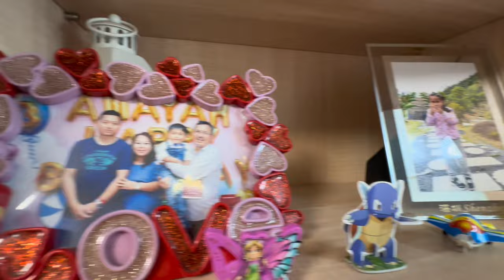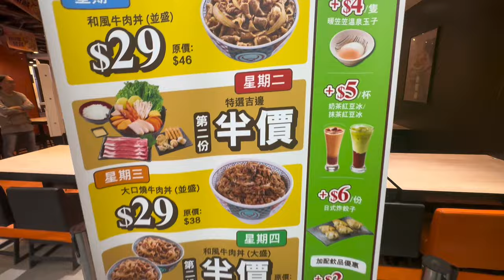15 March/ daily routine/ Thomas ko sathi ko new house warming vlog